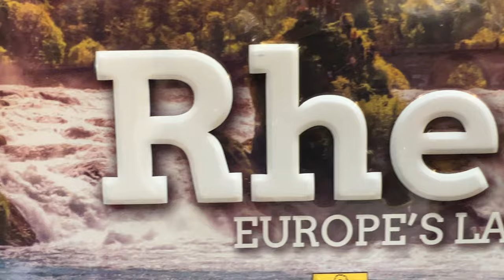Warum ist das Wasser am Rheinfall so klar? Reinfall am Rheinfall| Minicampertour Europa 2023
Seit Jahren fahre ich irgendwie immer am Rheinfall vorbei und nie hatte ich Zeit oder ich bin nicht in die Schweiz gekommen, wegen Corona.
Aber diesmal sollte es wirklich sein. natürlich war es voller Touristen. Aber nun war ich einmal da, nun habe ich Ruhe